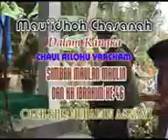PENGAJIAN HAUL SIMBAH MAULAN MAULIN & SIMBAH KH. IBRAHIM OLEH KH. RADEN MUHAIMIN ASNAWI - BANDONGAN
Pengajian  Akbar Dalam Rangka Chaflatul Chauliyyah SIMBAH MAULAN MAULIN & KH. IBRAHIM KE - 46. Pondok Pesantren Salaf Asrama Perguruan Islam (API) Sikeris, Purwodadi -Tambak - Banyumas - Jawa Tengah.

Pembicara : KH. RADEN MUHAIMIN ASNAWI
Pengasuh  : PONPES AL-ASNAWI
Dari               : SALAMKANCI, BANDONGAN, MAGELANG